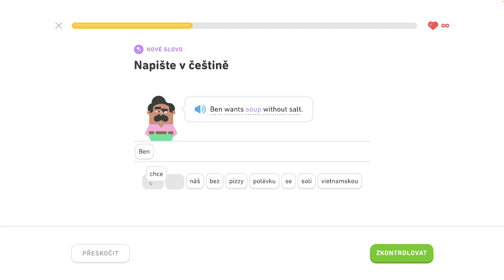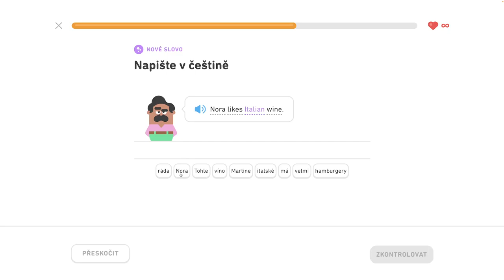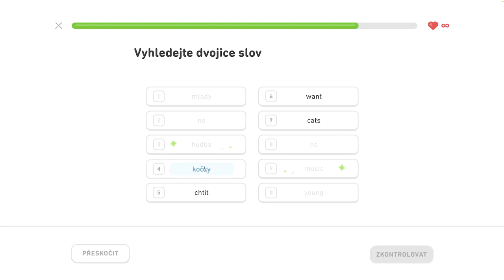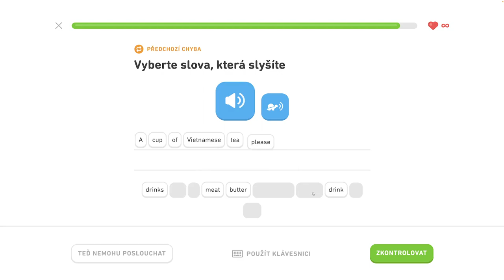🇺🇸 S1, J5 - Diskutujte o jedle a pití 2/6 - Rozprávajte o maznáčikoch, diskutujte o jedle a nápojoch